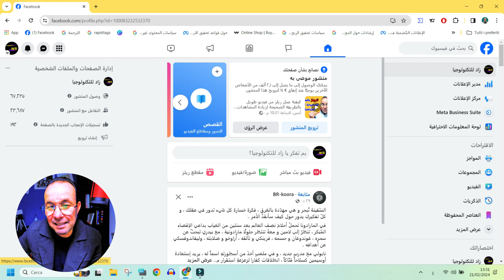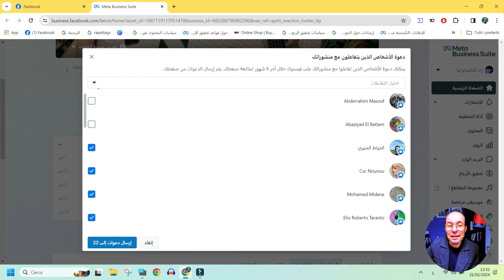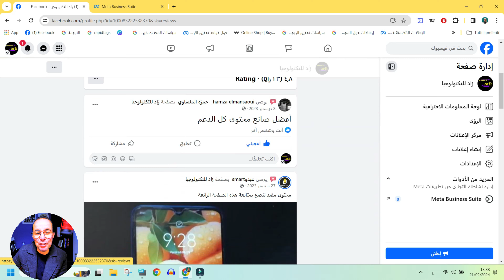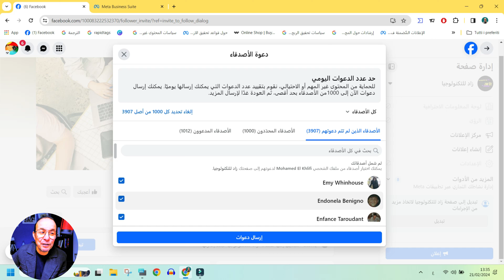تحويل الأصدقاء بطريقة صحيحة للصفحة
تحويل الاصدقاء الى متابعين لصفحتك بطريقة صحيحة
زيادة متابعين على الصفحة